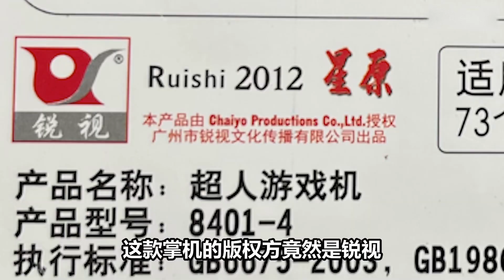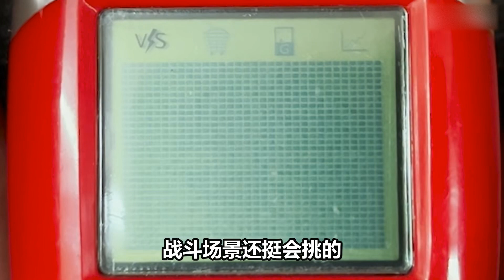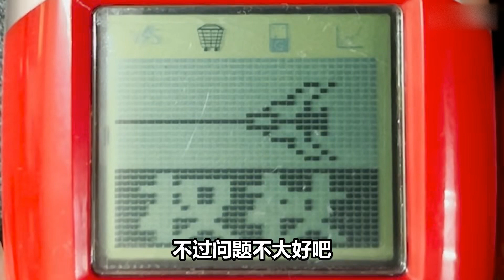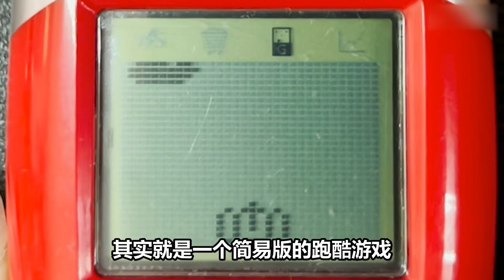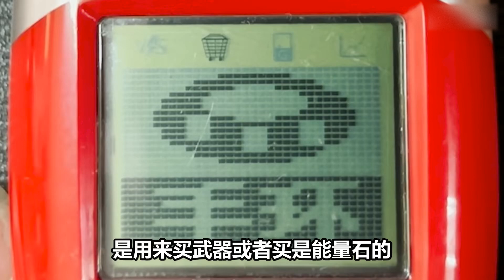國產”奧特曼”遊戲掌機！還能馴服怪獸？